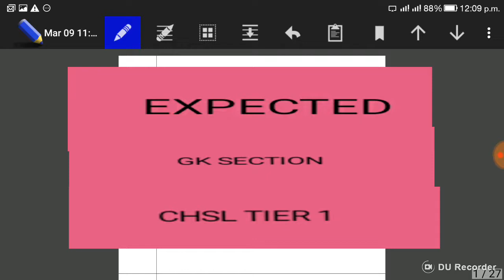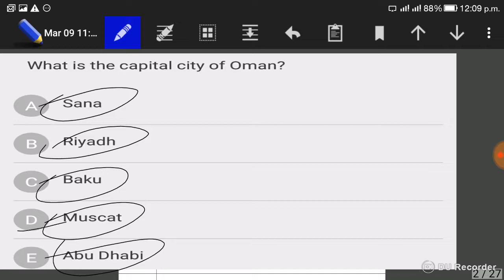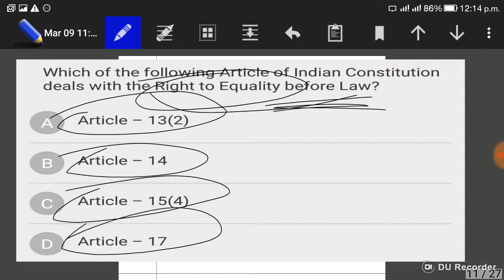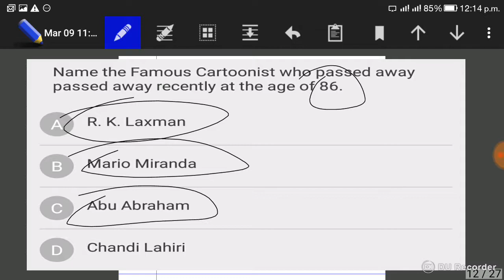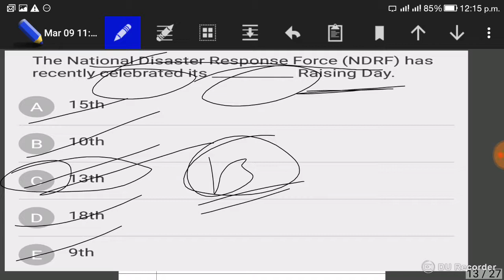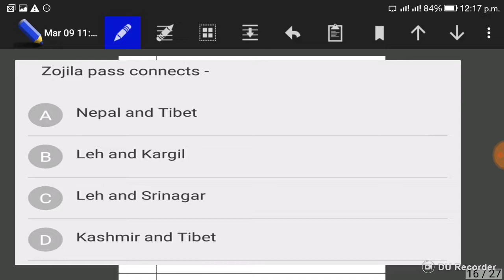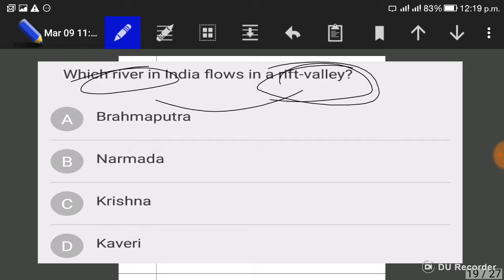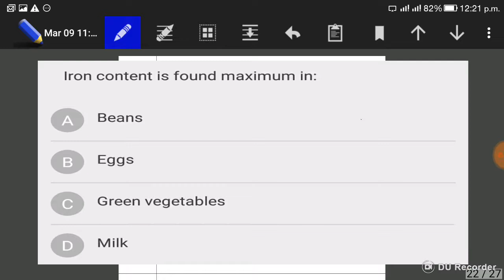CHSL EXPECTED 25 GK QUESTIONS -UPCOMING SHIFTS